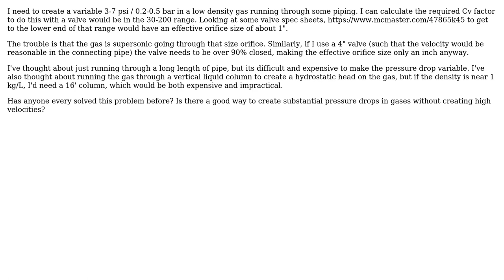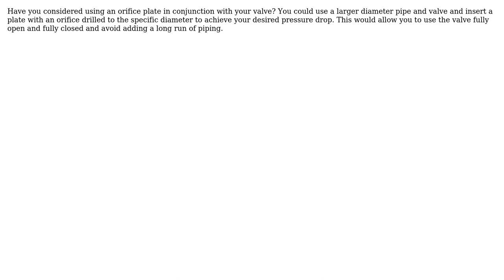Engineering: Create low velocity pressure drop?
With thanks & praise to God, and with thanks to the many people who have made this project possible! You are responsible for your own actions.